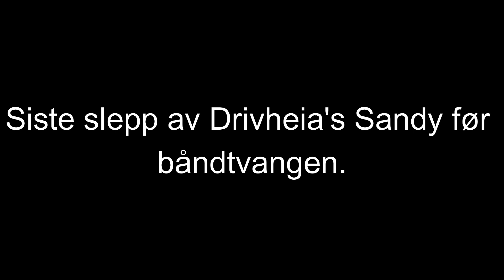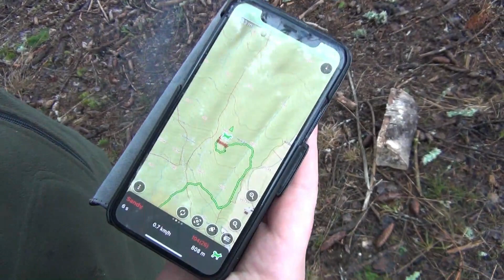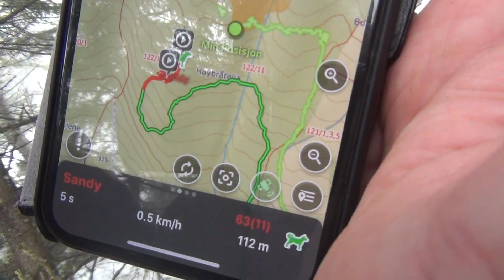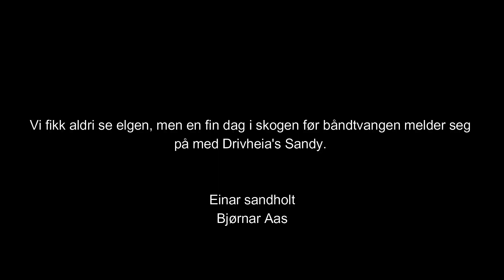Ett siste trenings slepp med Jämthund 2021 älgjakt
Siste slepp av Drivheia's Sandy for 2020/2021 sesongen! vi fant elg, men fikk dessverre ikke se den.